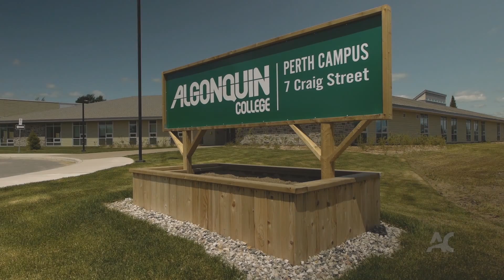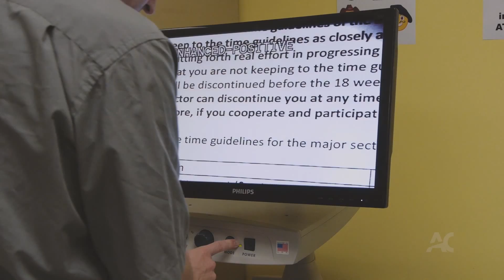A Great Place to Work - Algonquin College.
Algonquin College Staff Recruitment